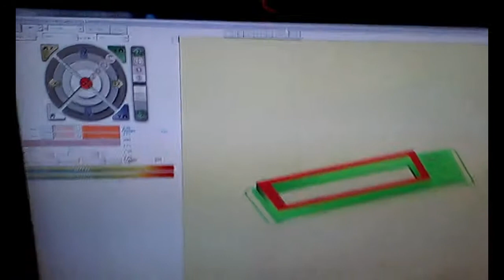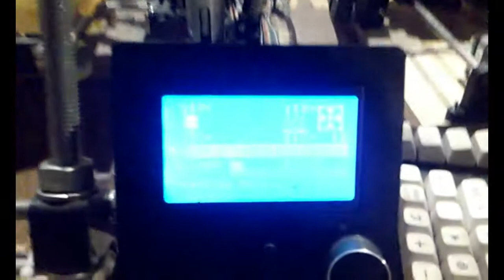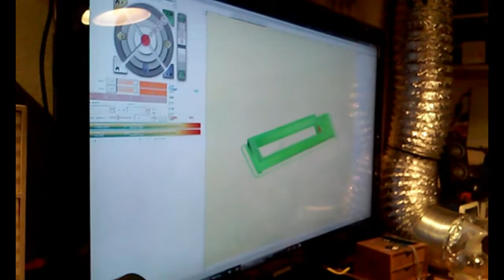CPC 6128 with HxC C Mod - front panel 3D printing